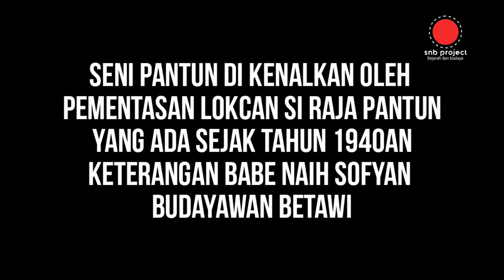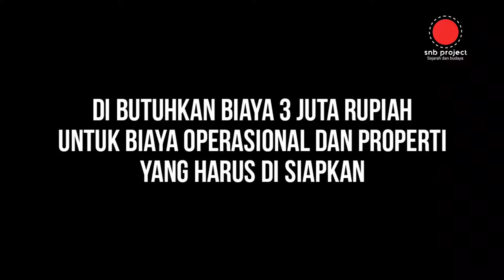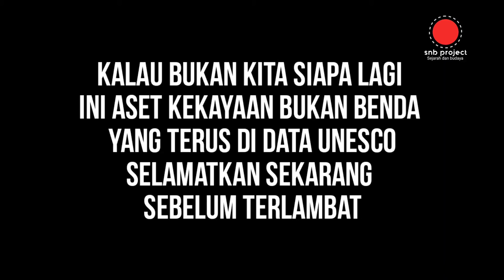𝗗𝗢𝗡𝗔𝗦𝗜 𝟱. 𝟬𝟬𝟬, - | 𝗣𝗘𝗥𝗗𝗨𝗟𝗜 𝗕𝗨𝗗𝗔𝗬𝗔 | 𝗞𝗶𝘁𝗮 𝗕𝗶𝘀𝗮 𝗝𝗮𝗴𝗮 𝗦𝗮𝗺𝗮-𝘀𝗮𝗺𝗮.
Perlahan satu persatu Budaya betawi tak lagi di kenali oleh generasi mudanya yang semakin sibuk dengan semaraknya yang di tawarkan dunia digital seperti game online.

Di tambah dampak pandemi yang masih ada dan membuat larangan tentang pembatasan kerumunan masyarakat membuat semakin kurang nya keperdulian kita terhadap seni budaya betawi.

Fakta ini sangat mengkhawatirkan keberlangsungan seni budaya betawi oleh sebab itu snb project berusaha menghidupkan kembali sebuah kesenian betawi yang sudah Mati
hasil temuan budayawan betawi kampung gedong babe naih sofyan nama kesenian tersebut LOKCAN SI RAJA PANTUN.

karena saya boke alias nga punya duit untuk menyelenggarakan kesenian tersebut walaupun secara online sehingga bisa di dokumentasikan melalui video.

akhirnya saya berinisiatif membangun gerakan
untuk kesenian LOKCAN SI RAJA PANTUN ini membutuhkan biaya operasional dan properti yang harus di sediakan 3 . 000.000,-

kalau berkenan mohon bantuannya ya gaes.

colek